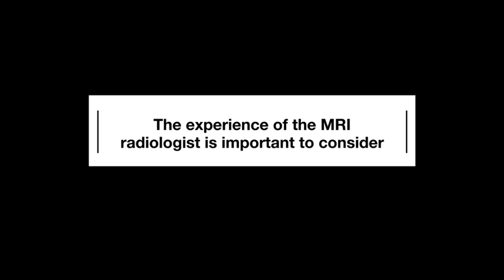How does one determine if an MRI radiologist has sufficient experience? | Dan Margolis #5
Daniel Margolis, MD (radiologist), provides guidelines that indicate whether a radiologist is likely to be an expert in prostate cancer imaging.